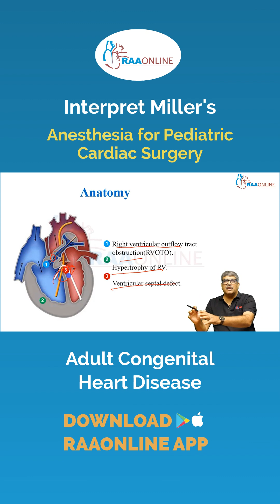Interpret Millers - Adult Congenital Heart Disease by Prof. Ranjith Karthekeyan on the RAAONLINE App